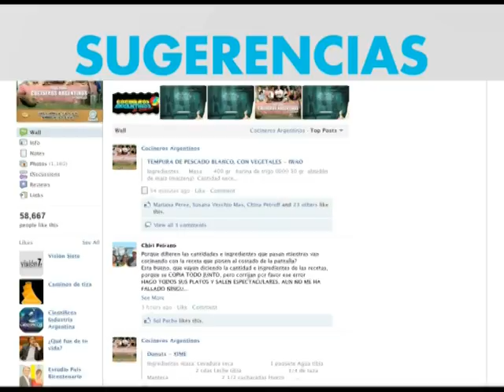Web de la TV Pública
Invitación a la participación de la ciudadanía.